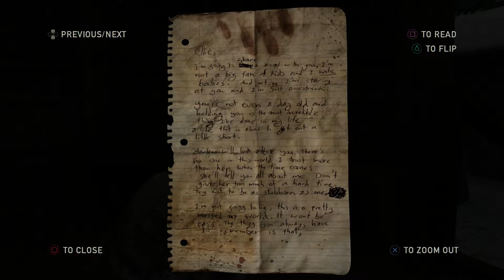The Last Of Us Remastered Unharmed Walkthrough - Hard Mode Gameplay Part 24 (1080p HD PS4)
The Last Of Us Remastered Unharmed Walkthrough - Hard Mode Gameplay Part 24
Difficulty : Hard